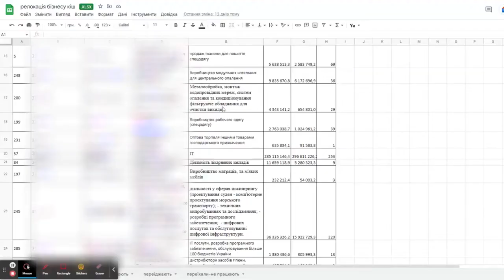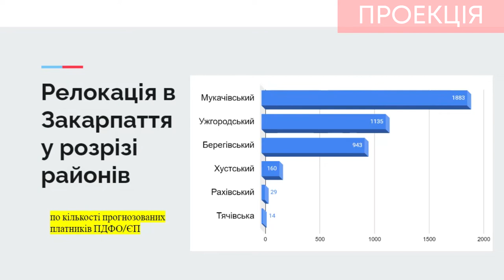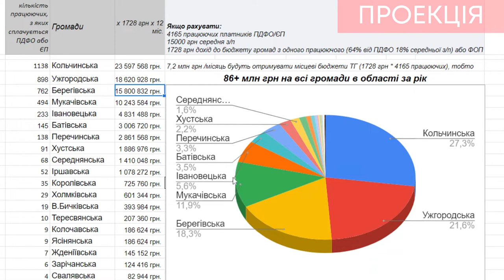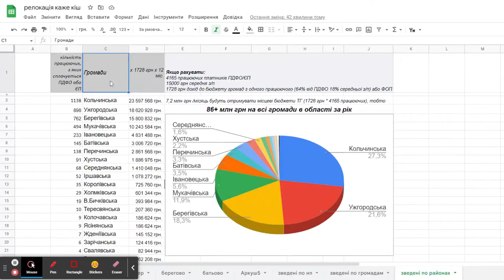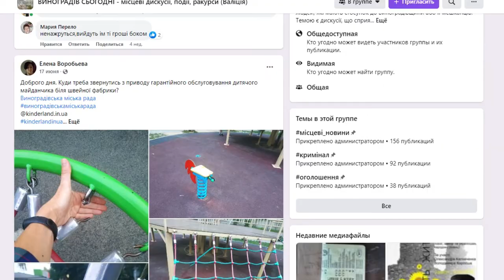Релокація бізнесу в Закарпаття. Ексклюзивно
⚠️ Чому конкретно Вас стосується тема про релокацію бізнесу на Закарпаття.
💸 Які громади "зірвуть куш", а котрим – дірка з бублика...
🚂 І чи стане Батьово ... Кремнівою долиною в Закарпатті?
Дивіться і поширюйте це відео!
(ексклюзивна інфа) 🔥